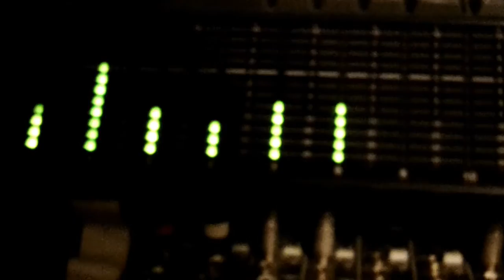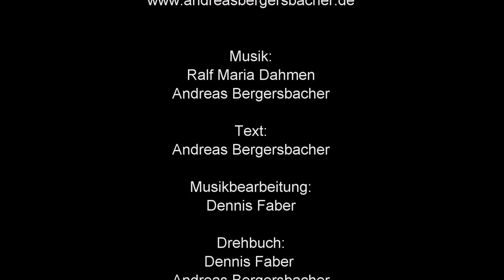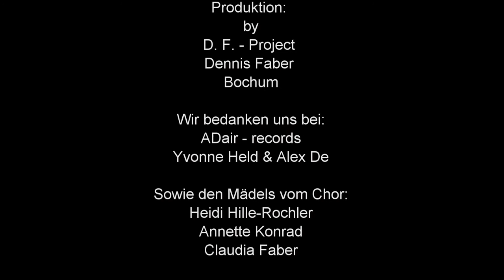Die wirklich wahre Liebe Video Andreas Bergersbacher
Musikvideo zur Single "Die wirklich wahre Liebe" Vö 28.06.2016 von Andreas Bergersbacher
Audio und Video Produziert bei D. F. Project, Dennis Faber & Andreas Bergersbacher